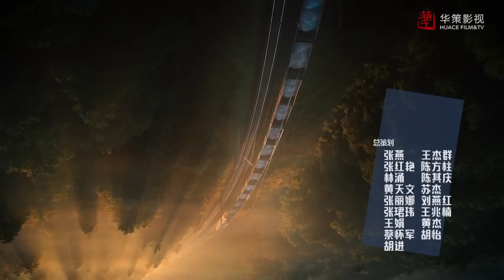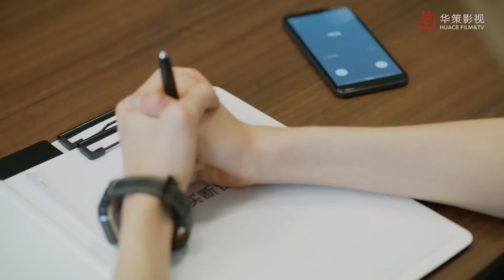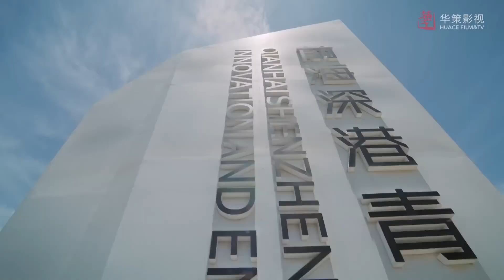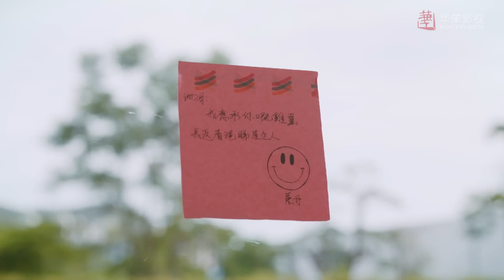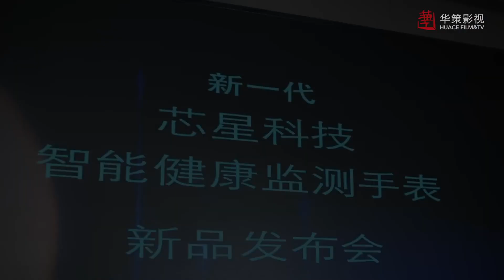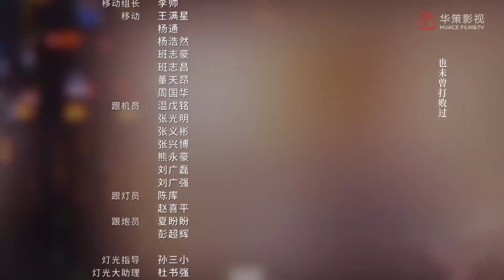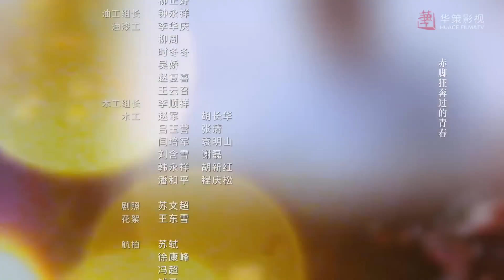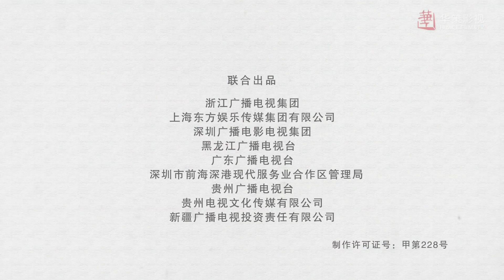Наши десять лет 12 серия (русская озвучка) дорама Our Times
Название: Наши десять лет
Другие названия: Наше время, Our Times, 我们这十年
Количество серий: 44
Жанр: драма, повседневность,  основано на реальных событиях

Описание📝
Основываясь на славных достижениях десятилетия 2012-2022 годов, дорама фокусируется на людях в этом десятилетии. В основе лежат такие темы, как экономика, политика, культура, общество, экологическая цивилизация, национальная оборона и военное строительство, дипломатия и т.д. В одиннадцати частях, включая "Три блюда в день", "Направление сердца", "Заточка меча", "Любовь", "Будущее наступило", "Идеальная жизнь", "Цяньхай", "Свет пустыни", "Яркая луна в западной стране", "Ночной банкет во дворце Тан" и "Настойчивость" (в хронологическом порядке рассказов), пьеса изображает людей новой эпохи. Они в полной мере демонстрируют славные достижения социализма с китайской спецификой в новую эпоху под руководством Коммунистической партии Китая после 18-го съезда партии, показывают прекрасный ход роста чувства доступности, счастья и безопасности народа, искренне восхваляют новый стиль и борьбу народа в новую эпоху.